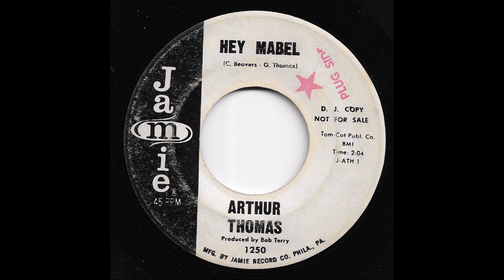Arthur Thomas - Hey Mabel